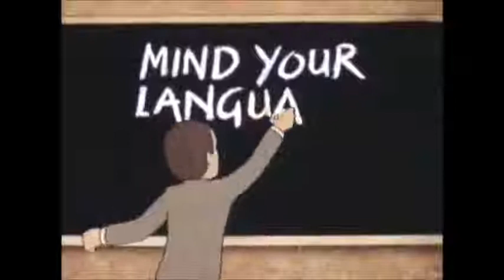Fifty Years On - Mind Your Language Season 4 Episdoe 1 English Subs Auto.mp4